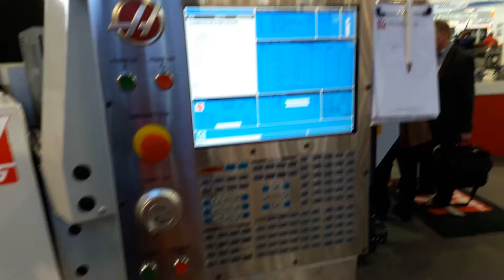Hanover obaranje ivica